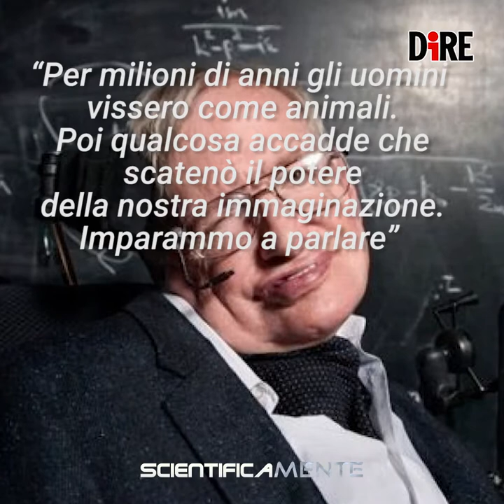Tributo a Stephen Hawking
Stephen Hawking nato 8 gennaio 1942, il giorno della morte di Galileo (8 gennaio 1642), morto il 14 marzo 2018, giorno della nascita di Einstein (14 marzo 1879): le incredibili coincidenze…

E’ morto all’età di 76 anni, l’astrofisico di fama mondiale Stephen Hawking. A comunicarlo è un portavoce della sua famiglia. È morto nella sua abitazione a Cambridge. Stephen Hawking ha convissuto per oltre 55 anni con la SLA.

I figli di Hawking, Lucy, Robert e Tim hanno comunicato in una nota: «Siamo profondamente rattristati dal fatto che il nostro amato padre sia morto oggi. Era un grande scienziato e un uomo straordinario il cui lavoro vivrà per molti anni. Il suo coraggio e la sua perseveranza con la sua brillantezza e il suo umorismo hanno ispirato persone in tutto il mondo».